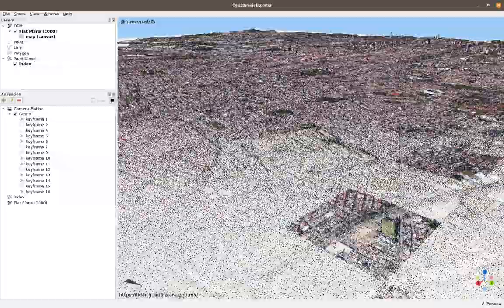Storymap 3D with LiDAR pointcloud in Qgis2threejs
Primer intento de (casi) un storymap 3D con nube de puntos LiDAR en qgis2threejs